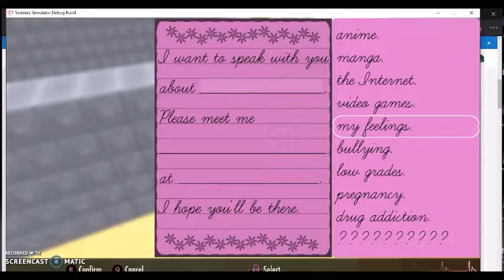unkown note feature (yandere sim)